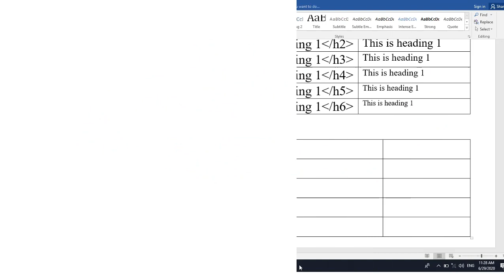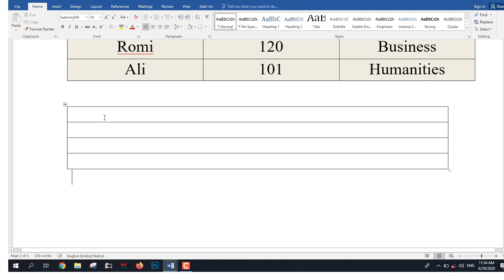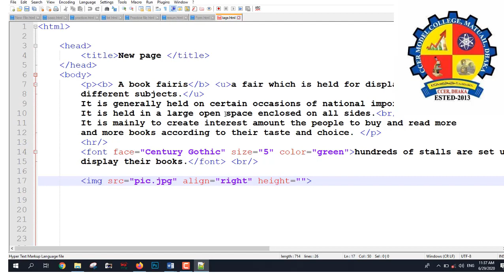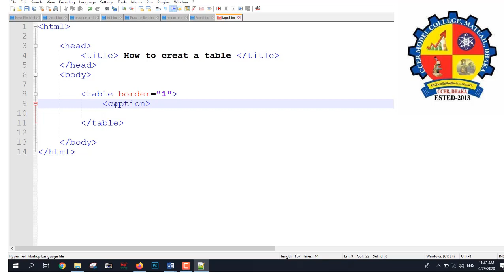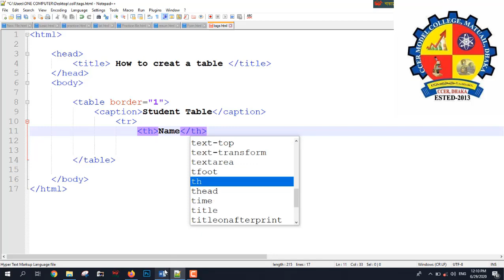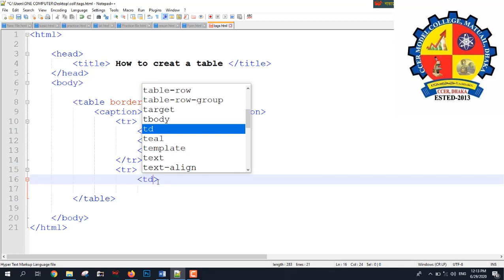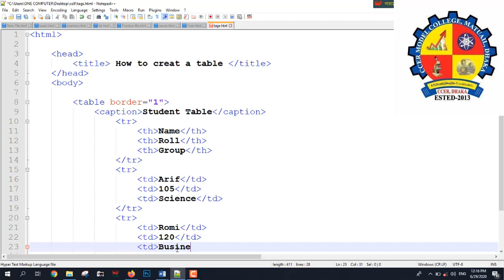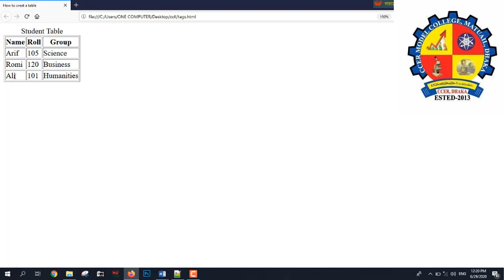HTML( Creating Table)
Dear student, in this video, I have shown how to create a table in a web page by using HTML. Creating table is a crucial part of 4th chapter.